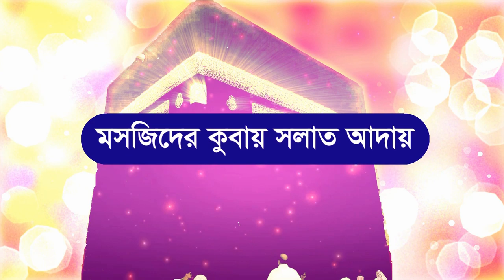যেসকল আমলগুলো করলে হজ্জ ও ওমরাহ মত সাওয়াব বা নেকি পাওয়া যায় hazz and omrah nekir amol bangla